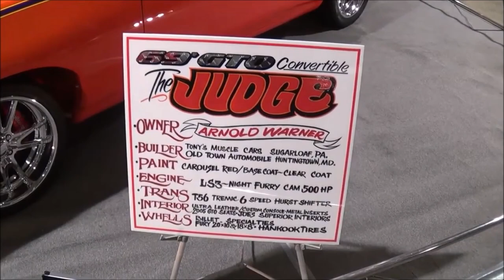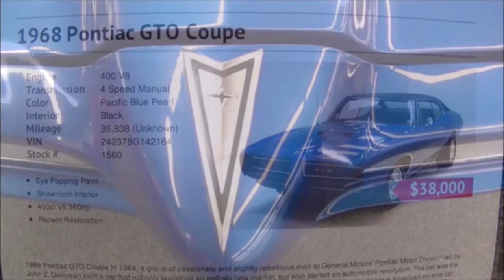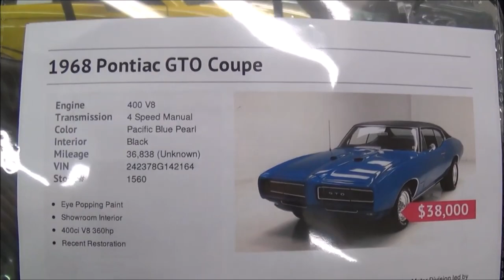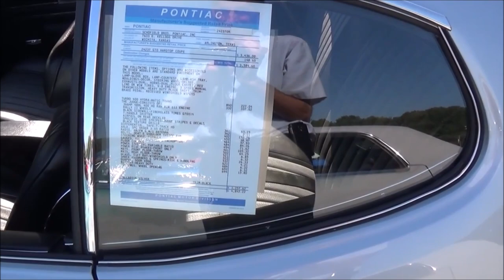1964 1974 Pontiac GTO Compilation Through the Years Dreamgoatinc Hot Rods and Classic Muscle Car Vid